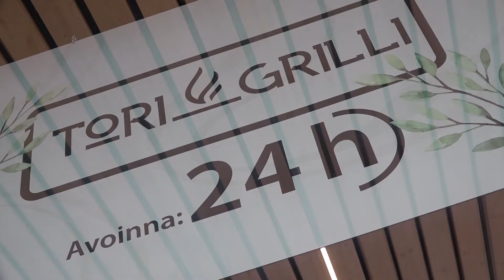Uuden Kauppatorin Avajaiset: keskustan suuri afterwork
Osana Turun Uuden Kauppatorin avajaisia keskusta-alueen ravintolat kutsuivat kaupunkilaiset liikkeisiinsä nauttimaan erilaisista ruoka- ja juomatarjouksista.